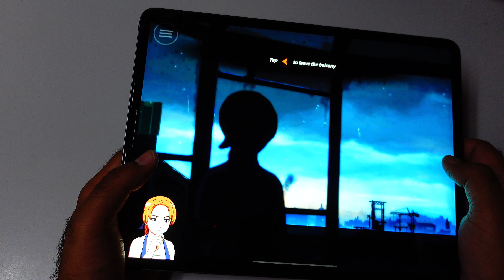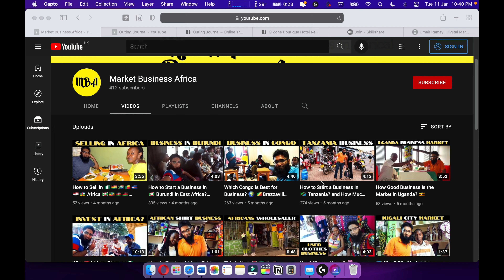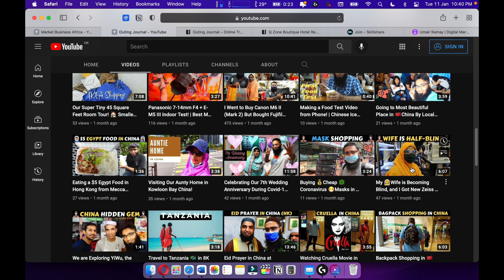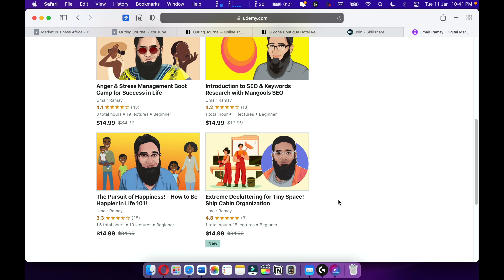Anna 🔥 iPad Pro 12.9 (Mini-Led 2021) Gameplay! | Apple M1 Gaming!🕹️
Anna iPad Pro 12.9 Mini-Led/OLED 2021 iPad Pro. The 12.9 iPad is best to play Anna on it.